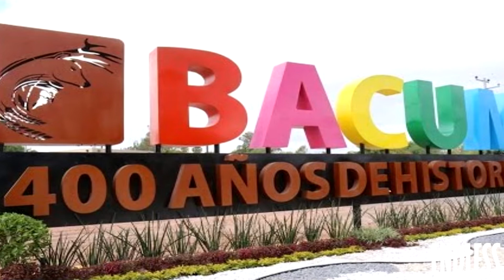CIUDAD OBREGON: 13 PUEBLOS O COLONIAS POPULARES